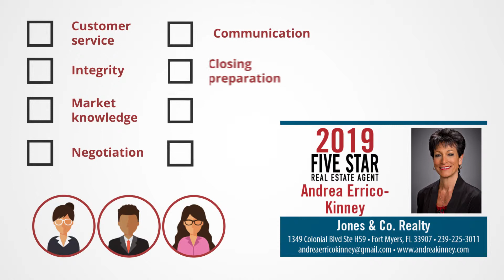2019 Southwest Florida Five Star Real Estate Agent Andrea Errico Kinney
Andrea Errico Kinney wins the 2019 Five Star Real Estate Agent Award!